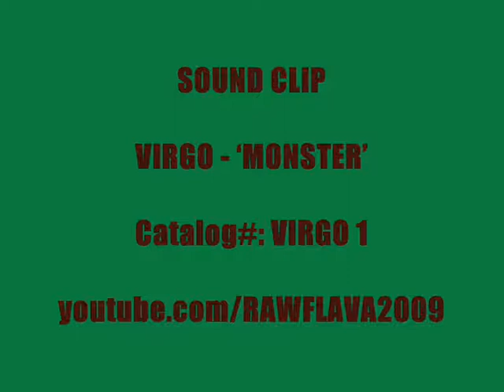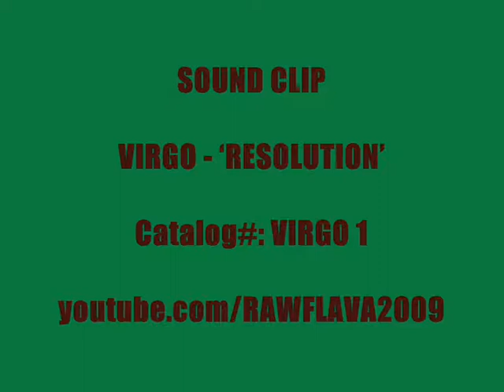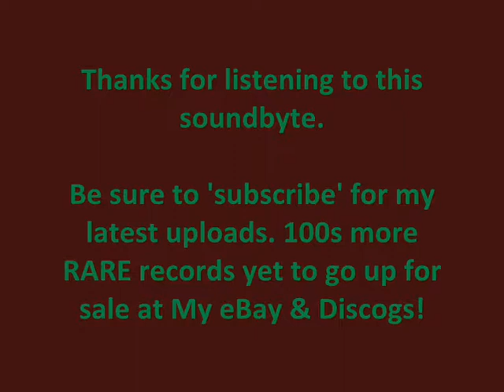VIRGO - MONSTER / RESOLUTION (Clips)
Sound-byte! (VIRGO 1)

Mr. V's greezy & grimey 2005 stomper featuring a well-known Hip-Hop sample on the A-Side & B-Side RnB sample...